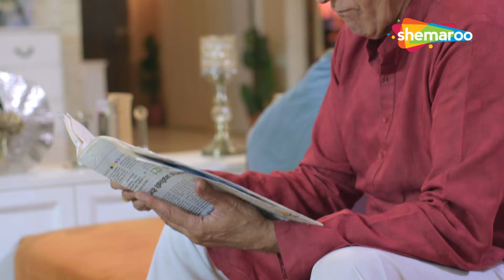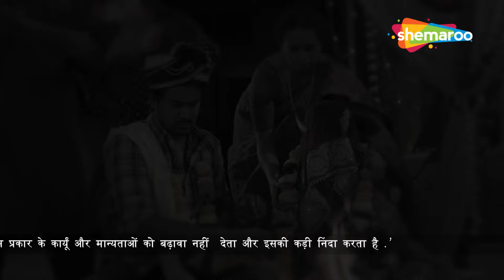জোর করে বিয়ে || অপরাধের দুনিয়া || Shaan Mishra, Pallavi Mukherjee | Bangla Natok | New Natok 2024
Experience the gripping world of crime by tuning in to the Crime Series Bengali YouTube channel. Immerse yourself in the most thrilling crime stories as you watch the Crime web show online. Delve into the dark underbelly of everyday crime that often goes unnoticed. Brace yourself for hard-hitting narratives that shed light on the hidden truths we tend to overlook. Each episode of the show presents a new real-life crime story, allowing you to uncover what truly transpires behind closed doors.

🔔 Stay updated!